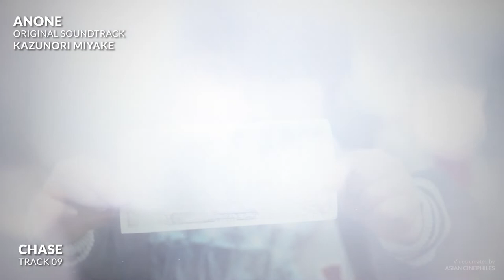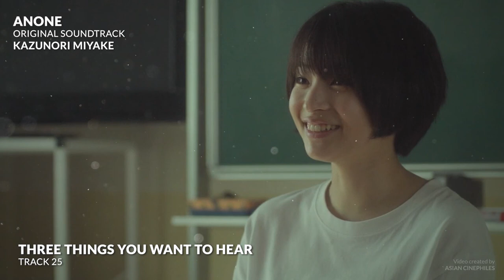Anone Original Soundtrack by Kazunori Miyake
Anone (anone) is a 2018 NTV drama directed by Nobuo Mizuta. The original soundtrack is composed by Kazunori Miyake.

Timestamps:
01 - 00:00 - The Blue Times
02 - 03:35 - Eternity and Moment (Pf Ver.)
03 - 06:09 - Theatre De La Vie
04 - 07:24 - Anone
05 - 10:29 - Depression Of The Buran Earl
06 - 13:29 - Forgetful Angel
07 - 15:35 - Forest Of The Labyrinth
08 - 18:16 - Resident Of The Darkness
09 - 20:40 - Chase
10 - 23:57 - The Night When The Star Disappeared
11 - 26:33 - The Darkness To Come
12 - 29:03 - Betrayal
13 - 31:24 - Destiny
14 - 34:54 - Eternity and Moment
15 - 37:24 - Darkness Of The Indigo Blue
16 - 40:50 - Start Up
17 - 42:40 - Replica
18 - 44:50 - Treasure Of The Heart
19 - 47:33 - Heart Reef
20 - 50:02 - One Step Forward
21 - 51:59 - Two Disappointing People
22 - 53:24 - To The Wasteland Of The Fate
23 - 55:28 - Calendar Without Tomorrow
24 - 58:12 - Milky Way
25 - 01:02:10 - Three Things You Want To Hear
26 - 01:04:46 - Stop The Time
27 - 01:07:31 - Blue Sky Blue
28 - 01:09:59 - Matane